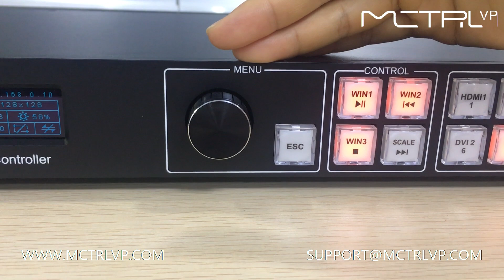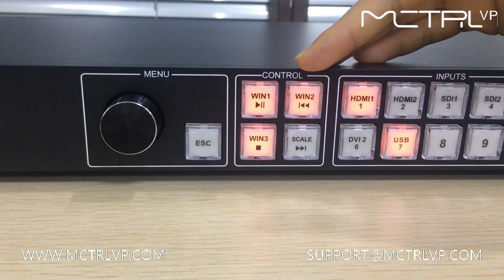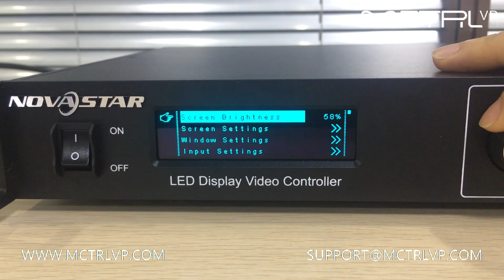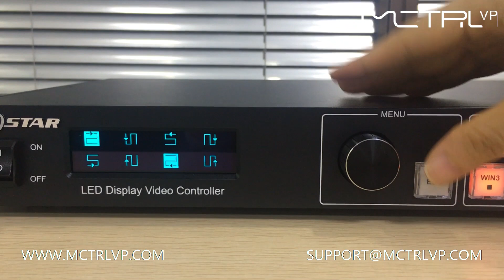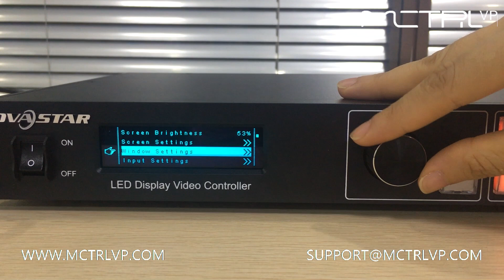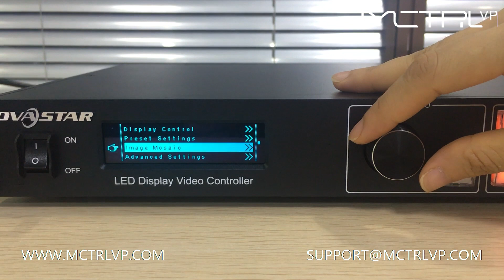Novastar VX6s All-In-One LED Controller- Overview